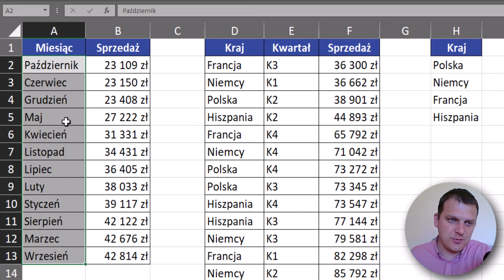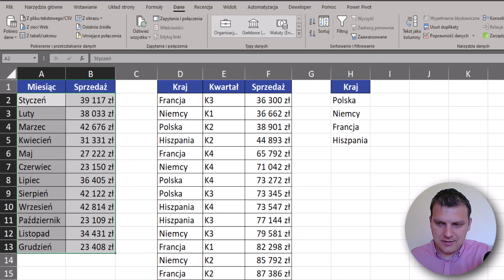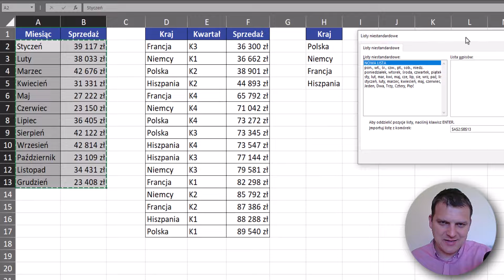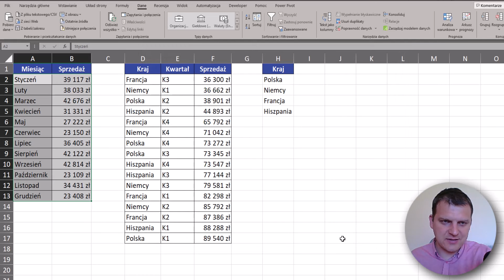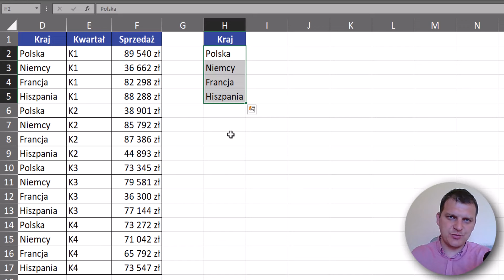Excel - Sortowanie po listach niestandardowych | Kurs Excel SuperHero 2.6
W tym tutorialu o Excelu dowiesz się jak sortować po listach niestandardowych  | Kurs Excel SuperHero odcinek 2.6

Użyta formuła:
brak

---⏱️Znaczniki czasu⏱️---
00:00 | Sortowanie po domyślnych listach niestandardowych (lista miesięcy)
00:47 | Tworzenie własnej listy niestandardowej
01:42 | Tworzenie listy niestandardowej z zakresu komórek
03:18 | Sortowanie po własnej liście niestandardowej